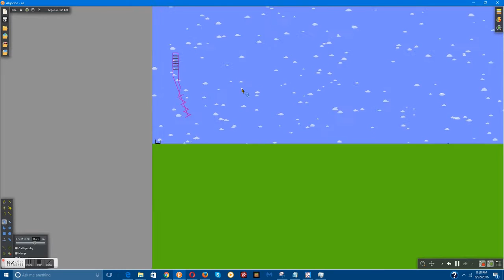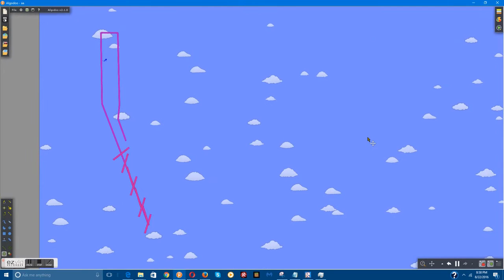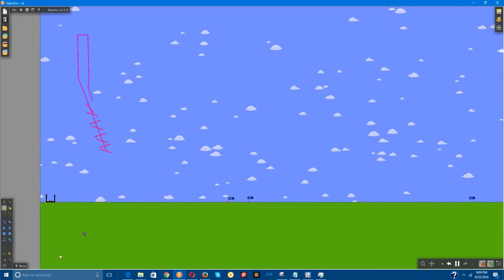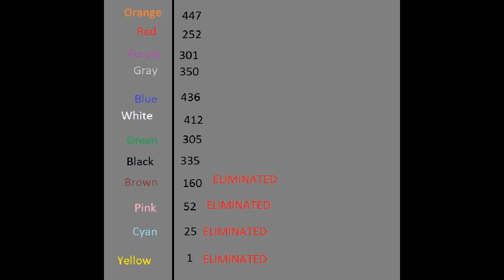Stickman War Revamped - Episode 5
A revamped version of an old competition I did called Stickman War, but in Algicosathlon format. 12 competitors and 1 winner!